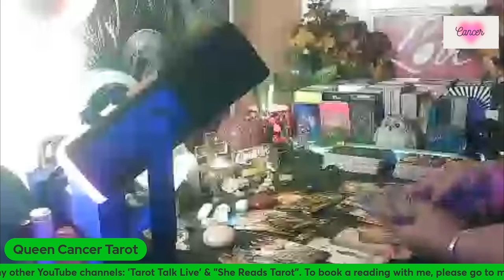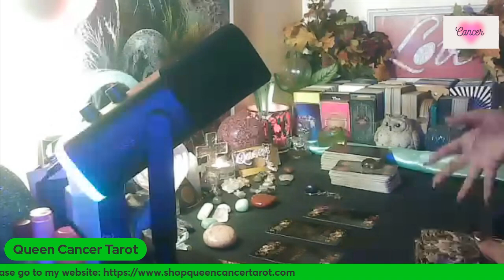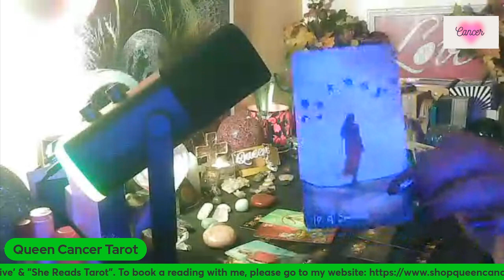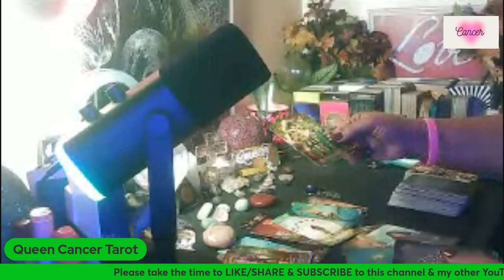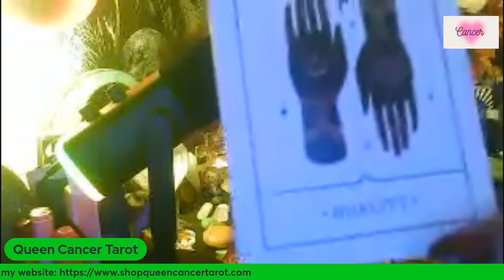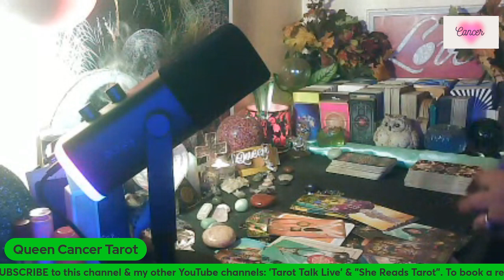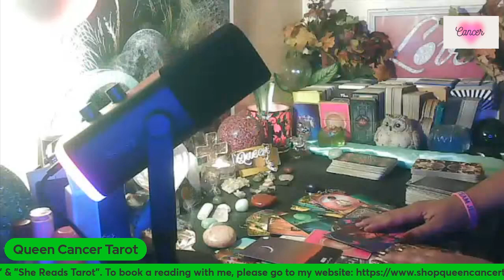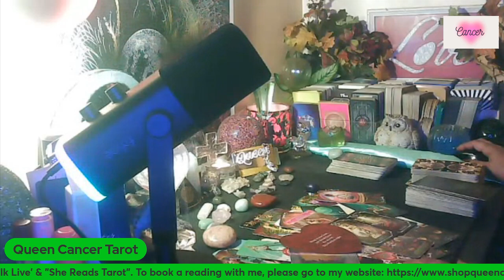CANCER 💖SPIRIT HAS A VERY IMPORTANT MESSAGE FOR YOU IN THIS READING! 🙏MUST WATCH THIS EXTENDED! 🌈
All watchers who are interested in a personal reading, please 📕 A READING ON MY WEBSITE BELOW💛

*All Extended Versions to each of the readings (if available*) will be available for purchase at reasonable rates! Please email me at my email address  if you are ever interested in getting a link to view an extended or click on the link below for Gumroad Support to get direct access to purchase ANY of the Extended Readings!

Please stay tuned to my videos by clicking SUBSCRIBE and making sure to click the notification bell "🔔" to be notified when all my readings post, and when we get to 3000 subscribers, I will be hosting another "Exclusive" Live-Watch Party for those that want to participate and be a part of the fun!

👀PLEASE take the time to view the other videos in my Channel playlist and take the time to comment ✏and let me know what you think & PLEASE share the link to any or all of them with your friends or fellow Cancerians/cross-watchers and friends! "🔔" if you want to be notified when my readings post, and when All "Live" Channel Events 🎬and Monthly/Weekly Winners 🏆are announced!
🏆🏆🏆OCTOBER PRIZE WINNERS: TBA LATER TONIGHT!!! ✌🍀🌈💖